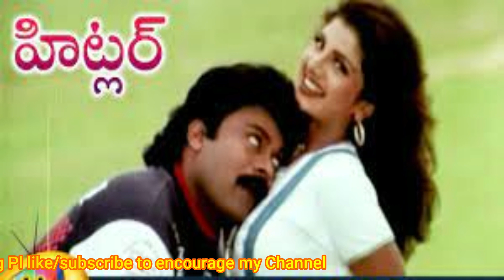Nadaka kalisina-Hitler Movie Songs-Chiranjeevi-Rambha-Koti-Veturi-Old-super Hit-Golden Hit Songs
Song: Nadaka Kalisina
Movie: Hitler
Artist Name: Chiranjeevi, Ramba
Singer: Original by sri SP Balasubrahmanyam, KS Chithra
Music Director: Koti
Lyricist: Veturi Sundararama Murthy